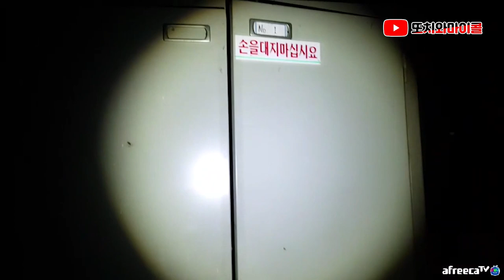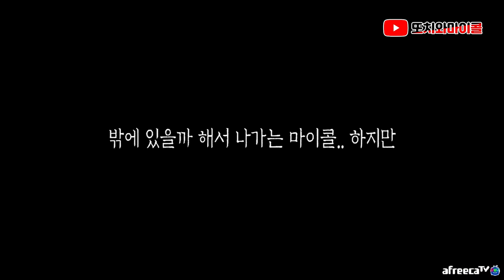[ENG SUB] 망자를 찾으러 대나무숲으로 들어간 마이콜, 큰일났네